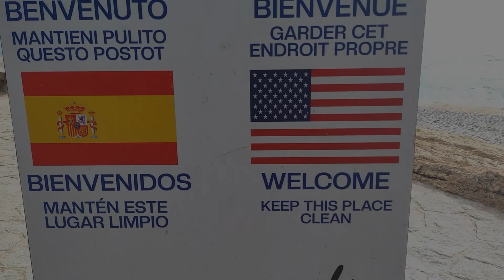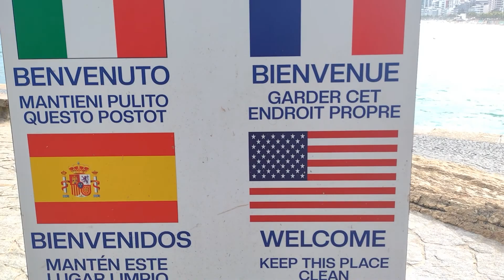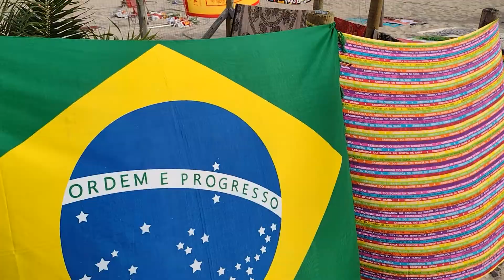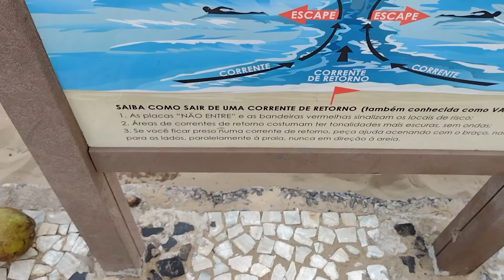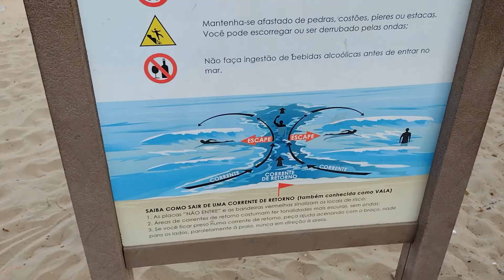✅ IPANEMA RIO de JANEIRO: Conozca PEDRA do ARPOADOR, PLAYA y MÁS !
Hoy les traigo el Barrio de Ipanema Rio de Janeiro, enterate de las Opciones para visitar en Rio de Janeiro, una de ellas es la Pedra do Arpoador que se encuentra al final de la Playa de Ipanema, otro barrio que se encuentra cerca es Leblon que junto con el Morro Dois Irmãos hacen de este Lugar el  Carton Postal de Rio de Janeiro.

 Ubicada en la Zona Sul de la Ciudad, Ipanema es un Barrio de Clase Alta y uno de los Destinos mas buscados por Jovenes de TODO el MUNDO.

00:00 Ipanema Rio de Janeiro presentacion
00:42 Pedra do Arpoador
02:43 Playa de Ipanema Inundada
05:56 Corriente de retorno en la Playa de Ipanema
06:42 Caminando en la Costanera de Ipanema
09:46 Canal de Agua que separa LEBLON e IPANEMA
10:14 Barrio de Leblon
10:41 Despedida de Ipanema

🎥Videos a seguir